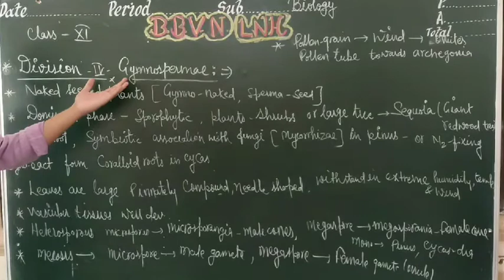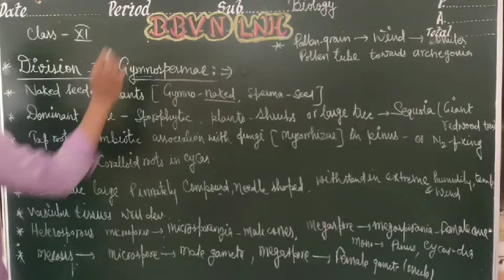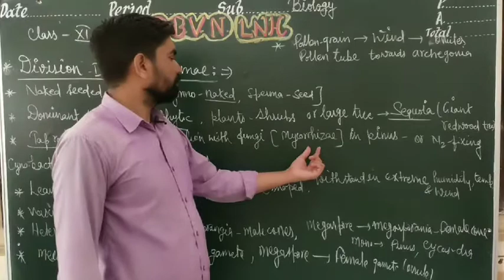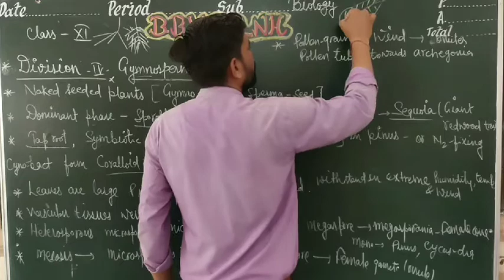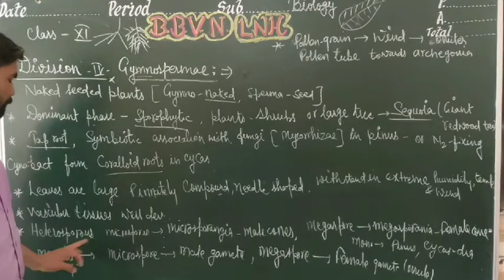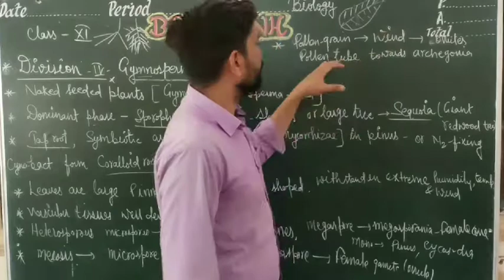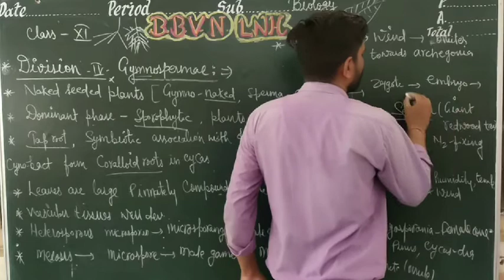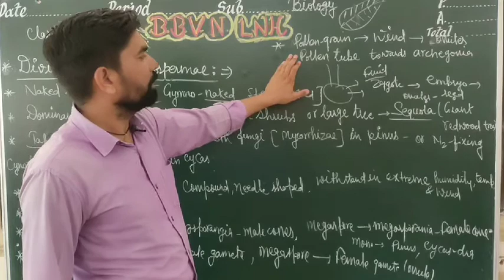Class XI Biology : Division iv Gymnospermae